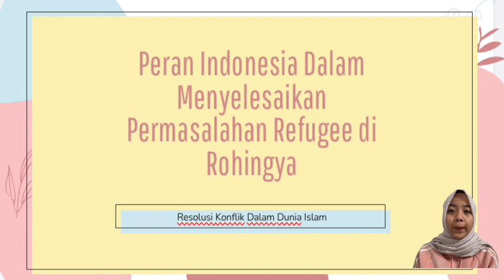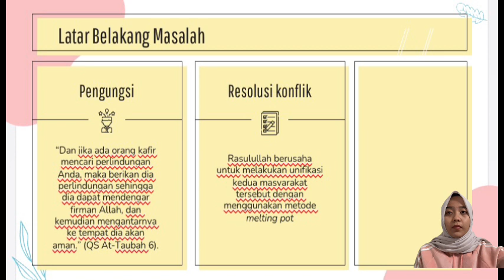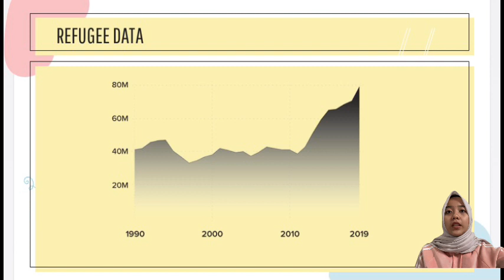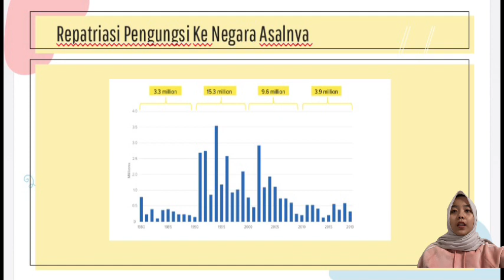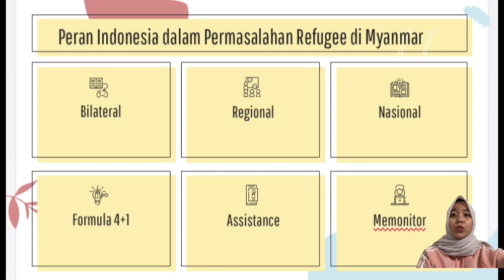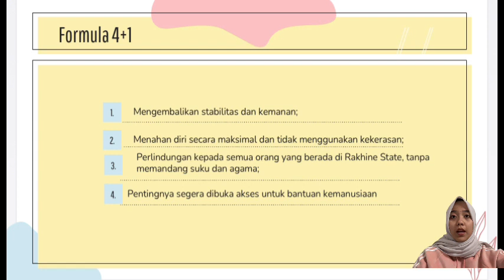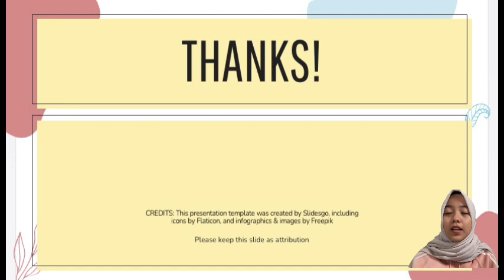Bagaimana Peran Indonesia Dalam Penyelesaian Konflik Sosial di Rohingya?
Video karya mbak Annisa Nur Zahra 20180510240 RKI B